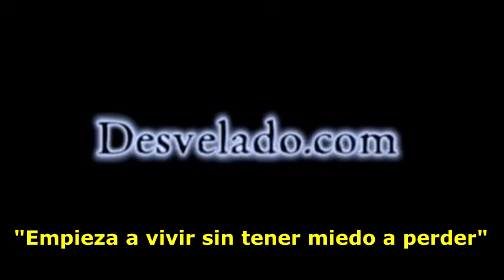LOS DESVELADOS - ERICH GONZALEZ: MANIPULACION DEL CLIMA Y CREACION DE SISMOS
LOS DESVELADOS - ERICH GONZALEZ: HAARP, MANIPULACION DEL CLIMA Y CREACION DE SISMOS - Erich Glz, Ing. quimico nuclear, quizás a algunos no les suenen estas siglas, pero pertenecen a un misterioso proyecto de la Fuerza Aérea cuyas siglas HAARP, High Frequency Advanced Auroral Research Project. Traducido al español sería, Programa de Investigación de Aurora Activa de Alta Frecuencia. Este es uno de los proyectos militares implicaban que han implicado el estudio de la ionosfera, la alta atmósfera y el uso de satélites espaciales con fines más o menos singulares, vendiéndose su utilización con fines, principalmente, no bélicos.